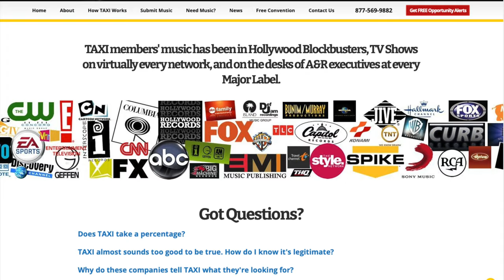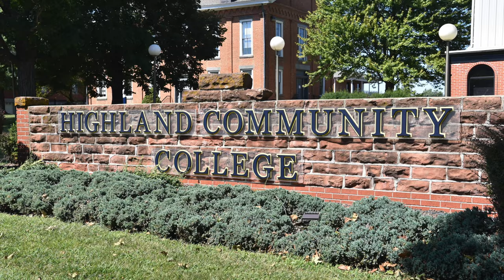How to License Your Songs Everywhere - 6 Tips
How to License Your Songs Everywhere - 6 Tips discusses six methods for getting your music in film/TV/more. Then watch

How to License Your Songs Everywhere covers:

00:00- intro
00:36- The Question About Music Placements
00:59- Local Businesses as a proactive music placement
01:27- Networking at Film Festivals as a proactive music placement
2:08- Spinning as a proactive music placement
2:45- Video Stars as a proactive music placement
3:19- Placements Services as a proactive music placement
4:08- College Films as a proactive music placement

🎶 COPYRIGHTS: Music and Master by Left For Dead (Adam Wacht, Tom Defile, Jeff Blando, Eddie Gowan, and Bobby Borg. All Photos from ADOBE SPARX FREE collection. Sub Marine by SKYDANC3R Beat by iam_le_genie_xo.